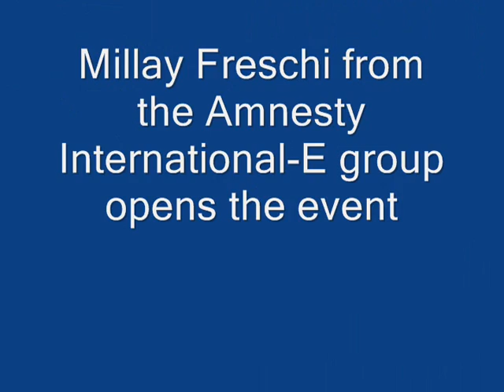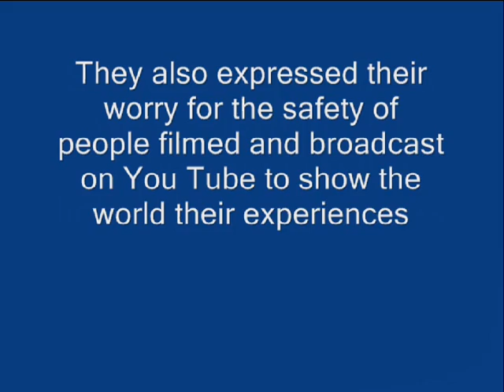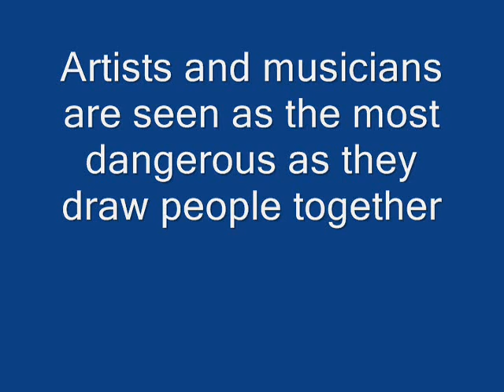Iran Global Day of Action Part 1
The Iran Global Day of Action was honoured in Second Life with a gathering of supporters, poets and musicians, introduced by Millay Freschi of the Amnesty International E-Group. During this event participants heard from Iranian people via Twitter and watched videos on You Tube to witness people's experiences and also to hear musicians sing in support of the Iranian struggle for democracy. These people risk their safety to let the world know the reality of their situation, using the Internet in an unprecedented way to reach out to the world. This show is in two parts and here are the links to videos and websites mentioned in the first part:

Tor provides a series of links that lets Iranian people use our bandwidth

On Twitter you can follow the iranelection hashtag